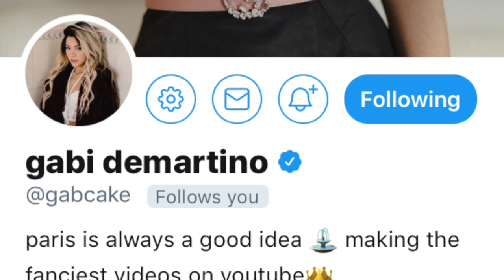24 HOURS IN A LIMO WITH GABI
I had such an awesome time meeting Gabi, she is one of the nicest people I have EVER met! I hope you all enjoy this vlog where I get to meet the legend herself lol

ITS YOUR BOY KYLE JEFF🤙🏼
SC: killak269